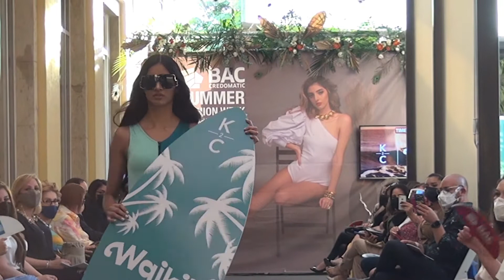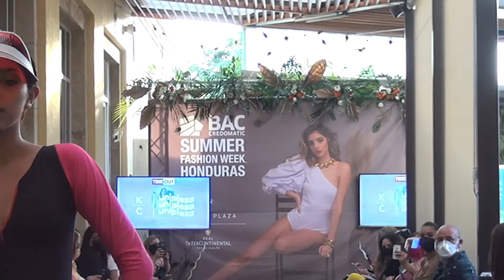Bac Credomatic Summer Fashion Week Honduras 2021: pasarela de K2C y Time Out.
Time Out y K2C se inspiran en el surf para su colección de verano, con una gama de colores azules y violetas.
Video por: Alejandro Medrano Jr.